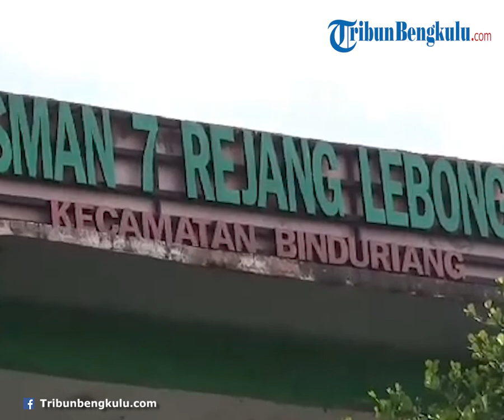Zaharman Guru Bengkulu Akui Tendang Siswa Ketahuan Merokok, Berujung Mata Diketapel Orang Tua Siswa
Zaharman (58) guru diketapel orang tua siswa di Bengkulu mengaku permasalah ini bermula setelah ia menendang anak pelaku karena ketahuan merokok.